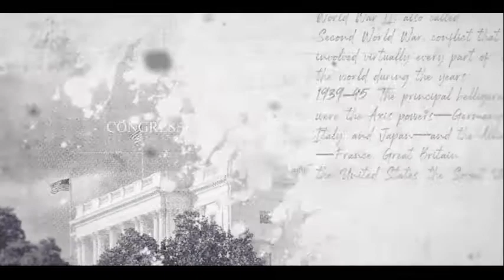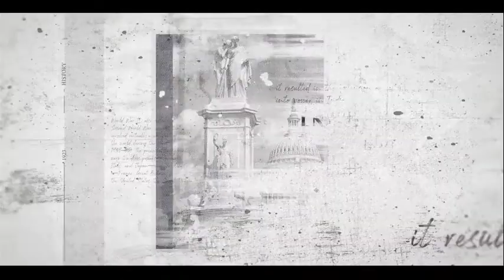Atrocities Against Marginalized Sections Done by Organized Groups: Activist Bindu Ammini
On March 9, 2022, a coalition of 17 US-based rights organizations organized a special Congressional Briefing on the “Impact of Religious Persecution on Women in India.”

Panelists:
Linda Sarsour - Co-founder of Women’s March and an award-winning activist for racial justice
Akriti Bhatia - Founding partner of Jan Ki Baat, a public opinion media platform in India
Rev. Dr. Evangeline Anderson-Rajkumar - Lutheran pastor in Indiana who is herself a Dalit woman
Bindu Ammini - Indian lawyer and Dalit activist
Sydney Kochan - Government Relations & Special Projects Coordinator at Jubilee Campaign, a Washington, DC-based Christian advocacy organization